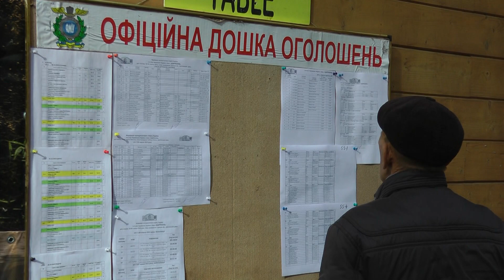Баха 2019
Третій етап Чемпіонату України з Баха, "Баха-2019"